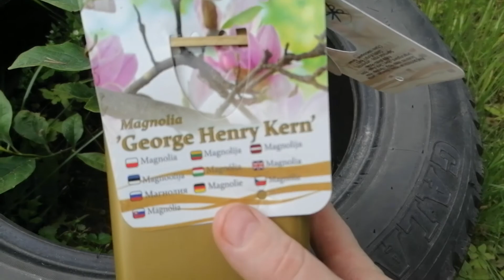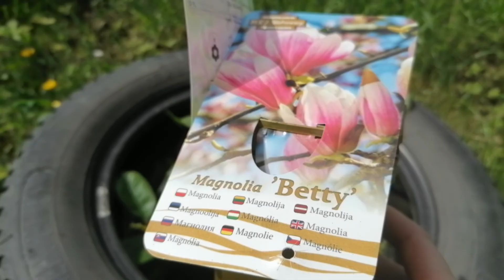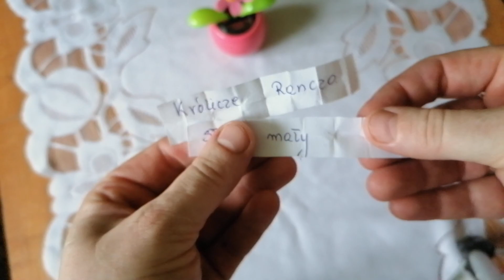Kolejna wizyta w ogródku z kwiatami i wyniki rozdania dla moich widzów.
Kwiaty w ogródku i wyniki rozdania. Osoby które wygrały proszę o komentarz  pod filmem po nim napisze meila do mnie, gratuluję wygranej.